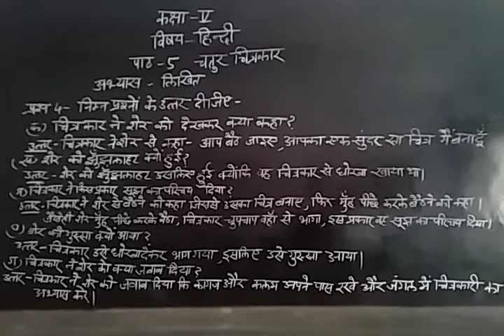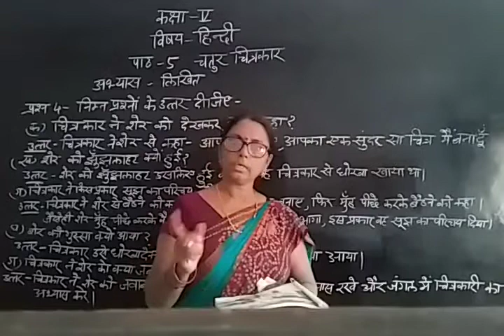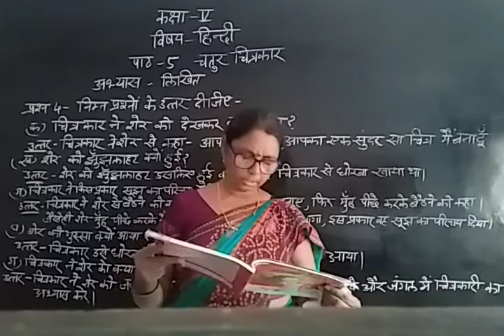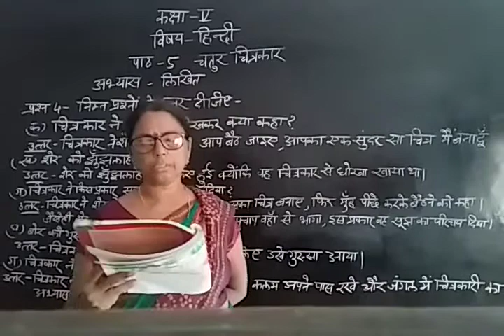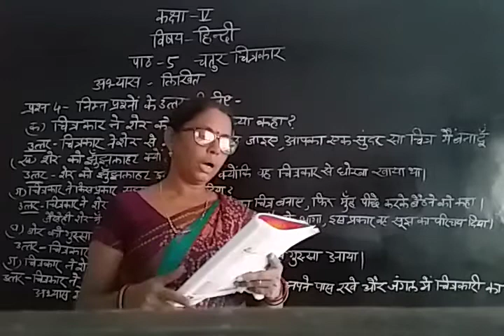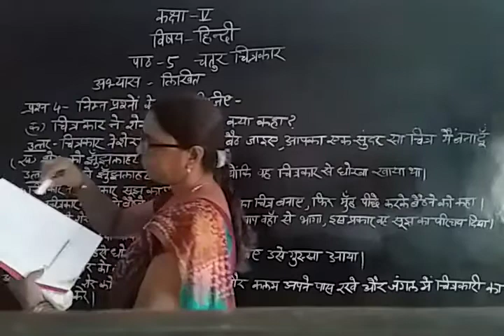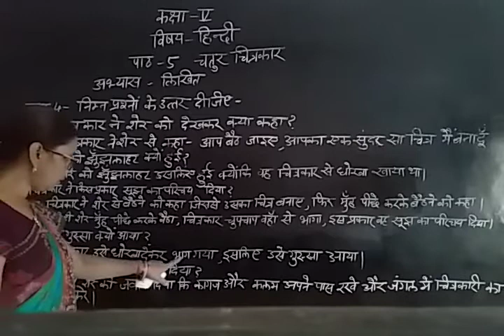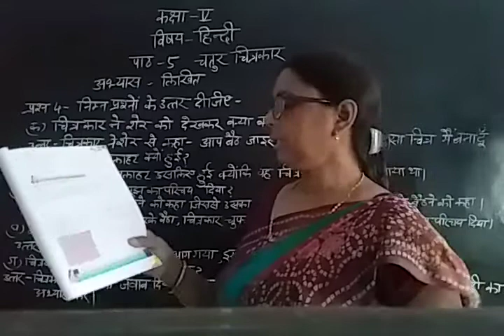Class-5 Hindi Chapter-5 By Rekha Singh